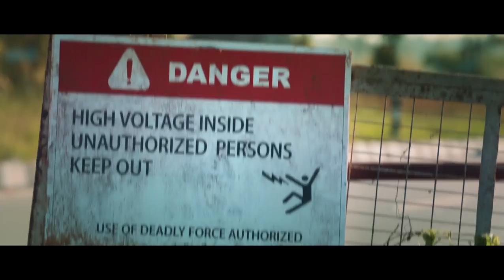Shylock Official Teaser | Mammootty | Ajai Vasudev | Gopi Sundar | Goodwill Entertainments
Here is the official Teaser of Malayalam Movie Shylock Directed By Ajai Vasudev

Director : Ajai Vasudev
Producer : Joby George
Story, Sreenplay, Dialogues : Aneesh Hameed & Bibin Mohan
DOP : Renadive
Production Controller : Dixon Poduthas
Editor :Riyas K Badhar
Art : Gireesh Menon
Sound Design : A B Jubin, Nikhil Sebastian
Sound Mixing : Ajith A George
Makeup : Ranjith Ambady & George Sebastian
Costumes : Stephy Zaviour & Abhijith
Action : Anil Arasu, Stunt Silva, Mafia Sasi, Rajashekar P C
Choreography : Brinda
Lyrics : B K Harinarayanan, Viveka, Raj Kiran
Production Executive : Satheesh Kovilkotta
Chief Associate Director : Kudamaloor Rajaji
Associate Director : Manesh Balakrishnan, Sujai S Kumar, Unaise S, Jomi John
Stills : Rohith K Suresh

TRAILER  AND TEASER CUTS : DONMAX

|| ANTI-PIRACY WARNING ||